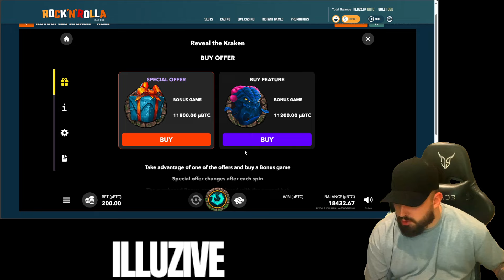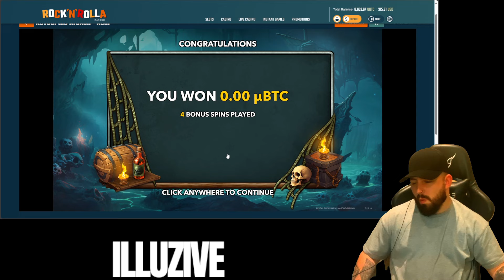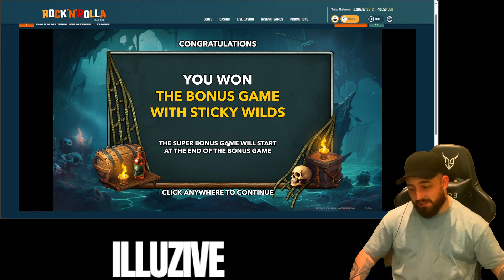Huge Win on Mascot gaming slot!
Huge Win on Mascot gaming slot RETURN OF THE KRAKEN!!